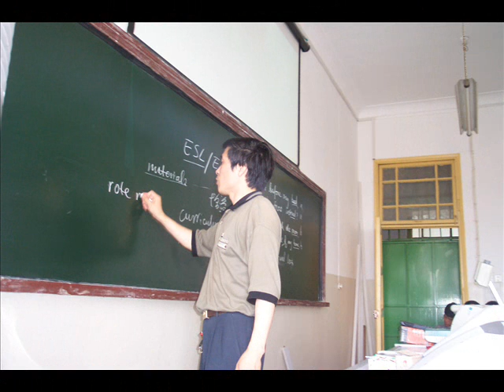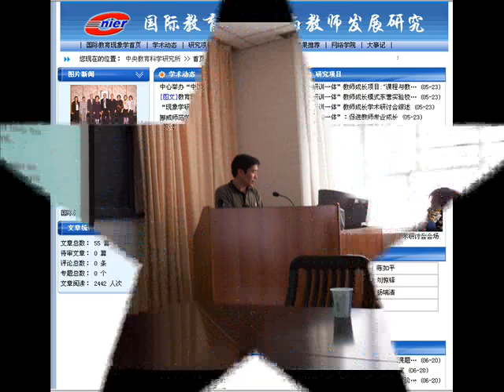Movie Mainland Activities